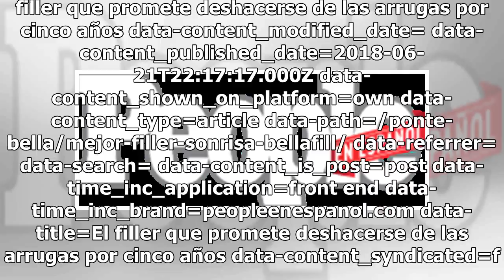El filler que promete deshacerse de las arrugas por cinco años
filler que promete deshacerse de las arrugas por cinco años data-content_modified_date= data-content_published_date=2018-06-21T22:17:17.000Z data-content_shown_on_platform=own data-content_type=article data-path=/ponte-bella/mejor-filler-sonrisa-bellafill/ data-referrer= data-search= data-content_is...